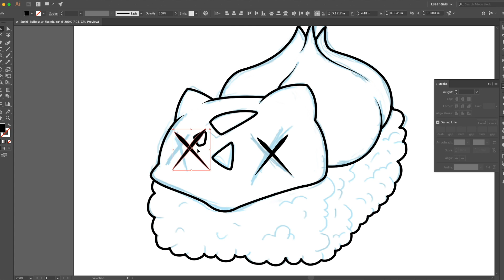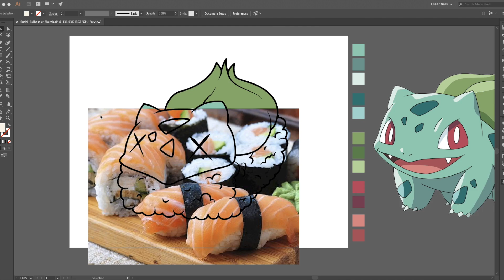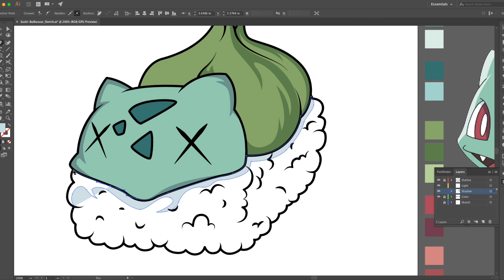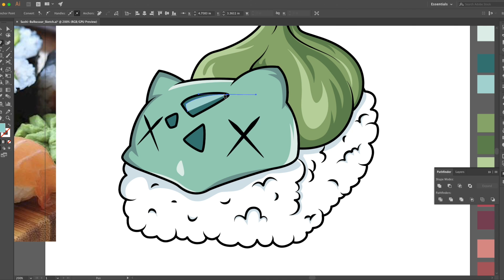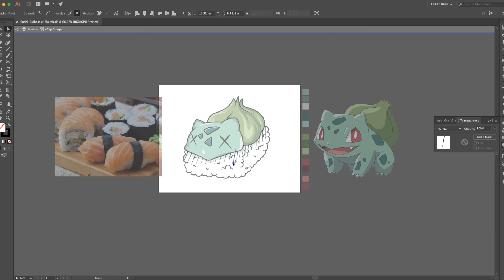Sushi X Pokemon | Bulbasaur | Fussion Creative Studio